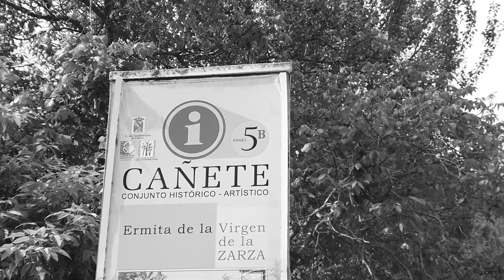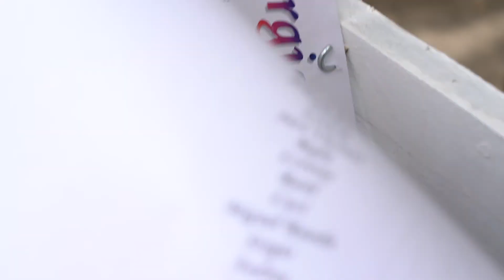TRAILER SERGIO & JENNIFER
La Villa de Cañete, un lugar ya asiduo dónde Sergio y Jennifer celebraron su "Sí Quiero".  En su pueblo y con su gente dándolo todo, no se puede pedir más.  Todo salió a pedir de boca en un día inolvidable.